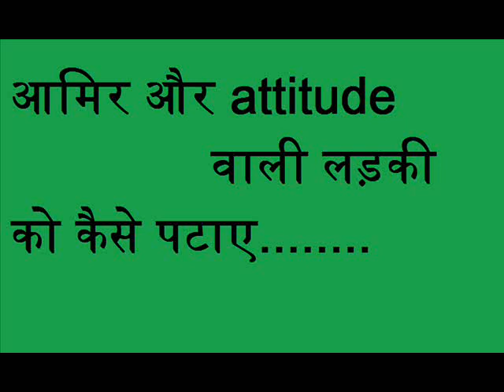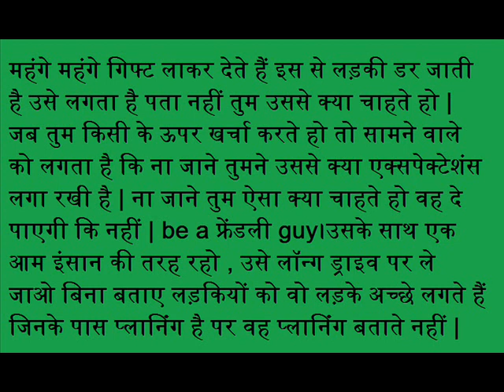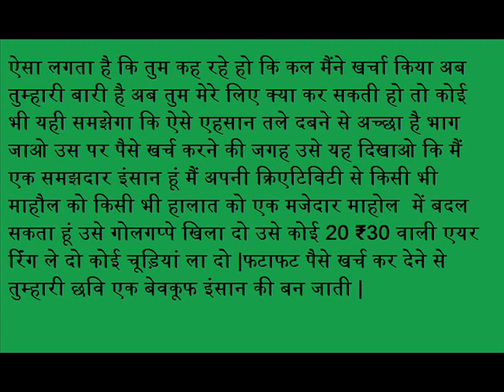amir & attitude wali ladki kaise pataye hindi me | how to set rich & attitude girl| Love Master